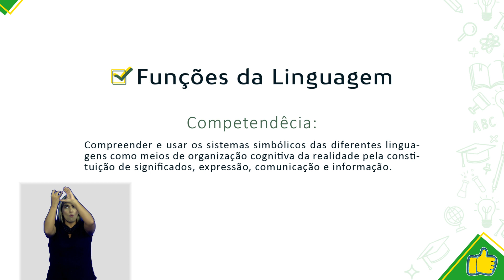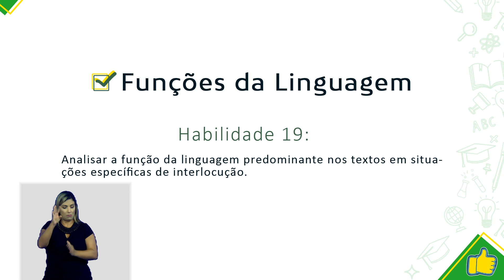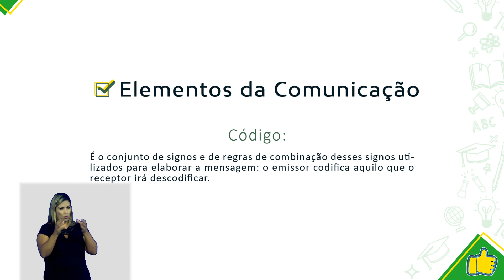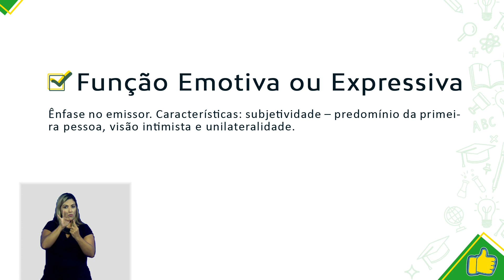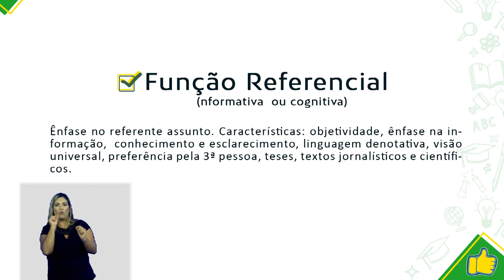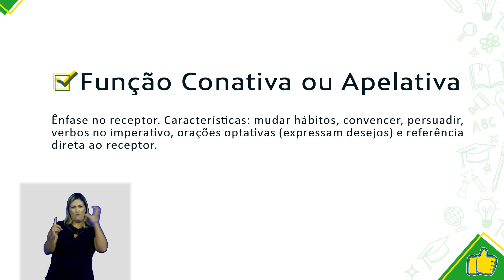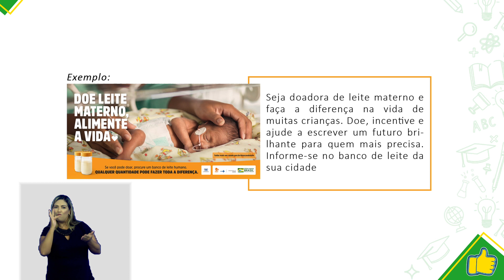GOIÁS BEM NO ENEM | AULA 01| TEMPORADA 2020 | PORTUGUÊS